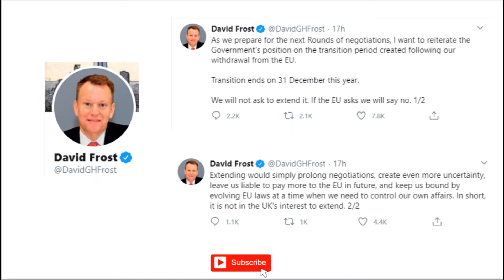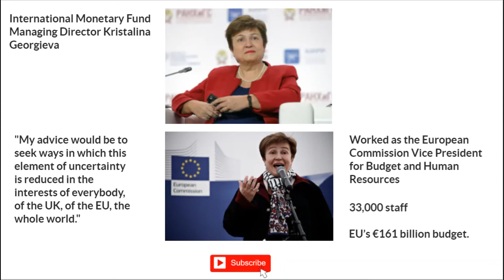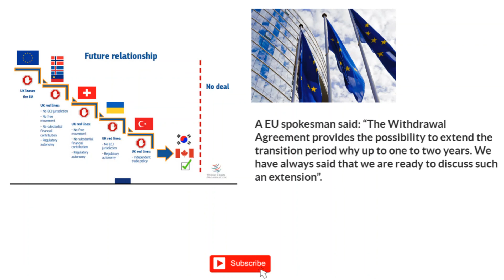Boris Johnson tells EU there will be NO EXTENSION to BREXIT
Boris Johnson and Rishi Sunak have stated very clearly that the United Kingdom will NOT delay the transition period and will certainly secure a future UK-EU Trade deal by December 31.